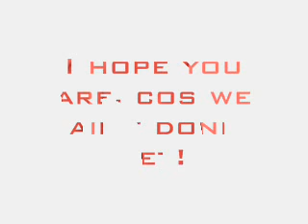dedicated follower of rangers